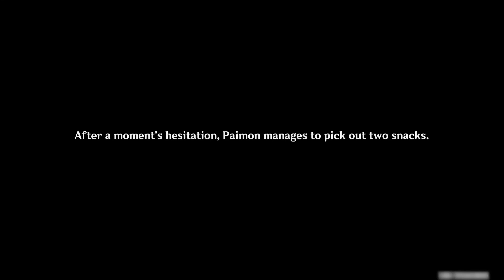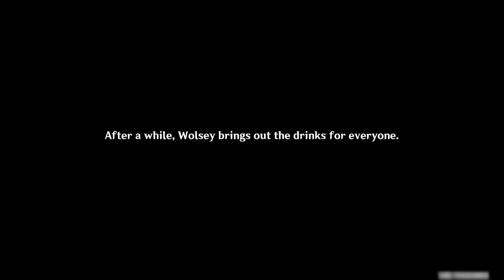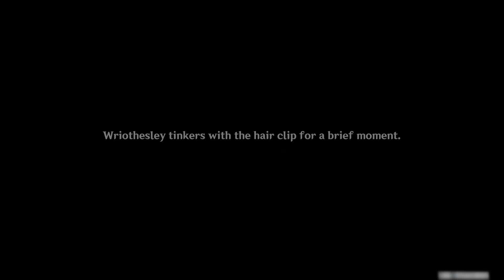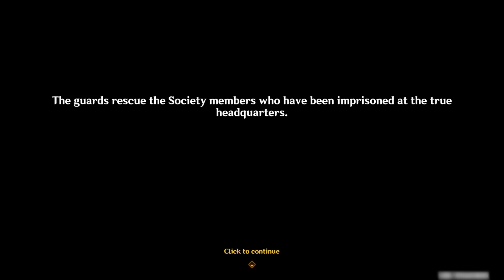Genshin Impact Wriothesley story